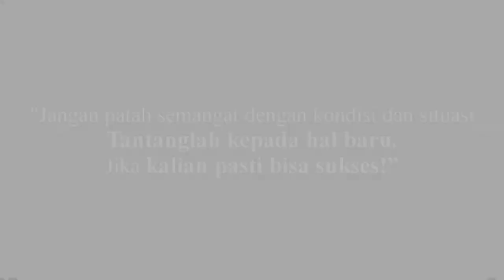IDN Sepecial Lecture Lee Sun Jae, Korean Actor